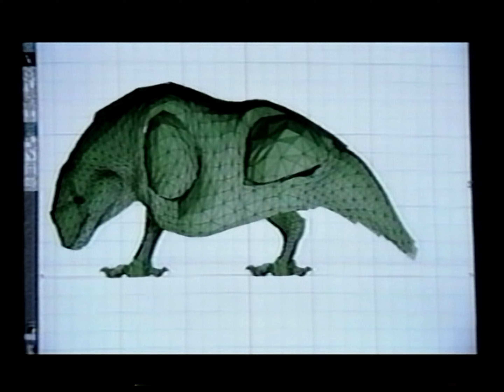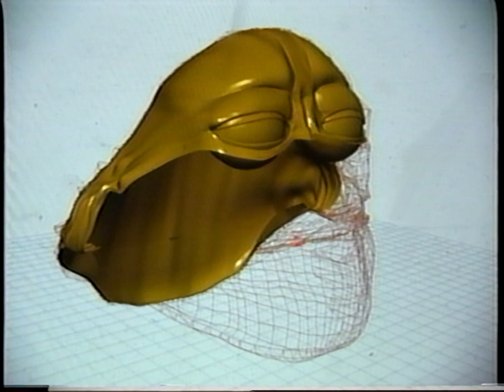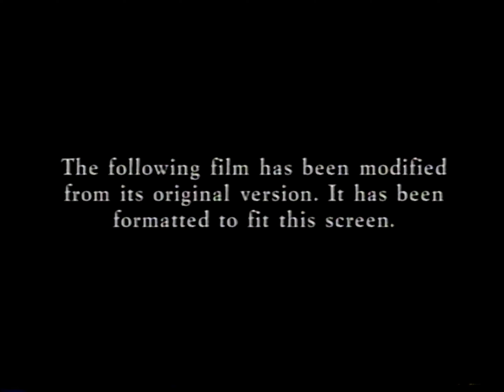Opening to Star Wars: Special Edition (US VHS, 1997) (Full-screen)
VHS release date: August 26, 1997

0:00 - Tape Leader
0:18 - 20th Century Fox Home Entertainment
0:25 - Star Wars: Special Edition Mini-documentary
10:13 - Fox Video
10:24 - THX - Broadway
10:39 - The following film has been modified...
10:44 - Beginning of film